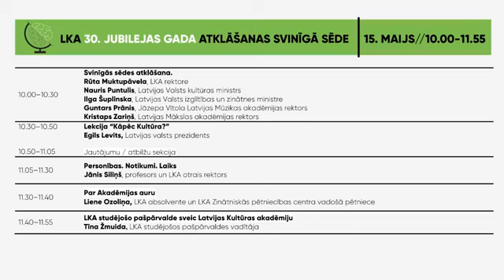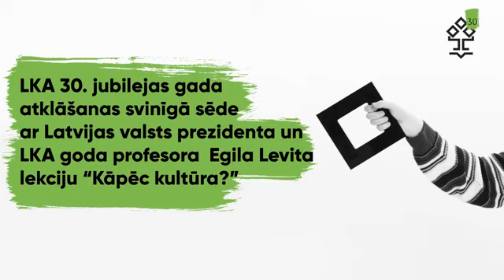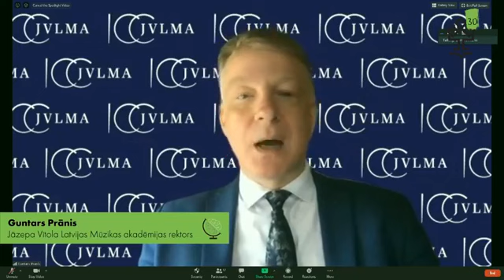Latvijas Kultūras akadēmijas 30. jubilejas gada atklāšanas sēde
Digitālo festivālu, kas norisinājās no 11. līdz 15. maijam, noslēdza un LKA 30. jubilejas gada svinības atklāja svinīgā sēde, piedaloties Latvijas valsts prezidentam un LKA goda profesoram Egilam Levitam, kultūras ministram Naurim Puntulim, izglītības un zinātnes ministrei Ilgai Šuplinskai, Latvijas Mākslas akadēmijas rektoram Kristapam Zariņam, Jāzepa Vītola Latvijas Mūzikas akadēmijas rektoram Guntaram Prānim, profesoram un LKA otrajam rektoram Jānim Siliņam, LKA absolventei Lienei Ozoliņai un LKA studējošo pašpārvaldei.